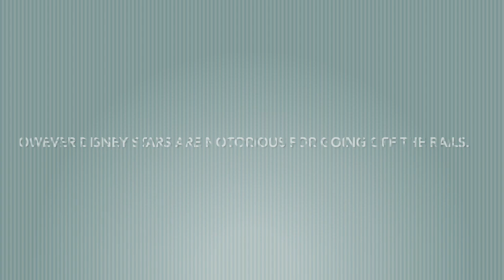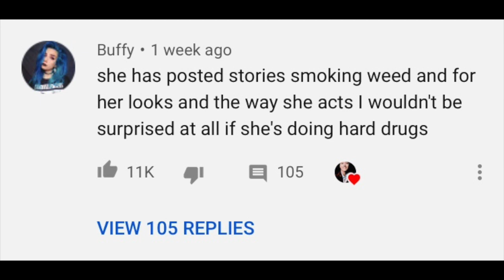what happened to rowan blanchard?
Rowan Blanchard today vs on girl meets world